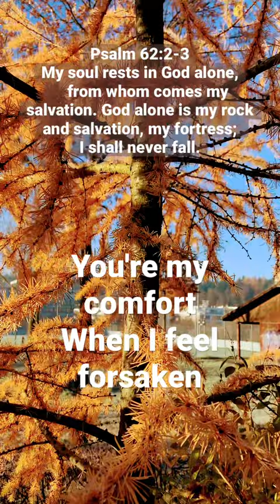My Soul Will Wait#shorts horts#switzerland#sovereigngracemusic#alabanza#oración#lerche#soul#grace